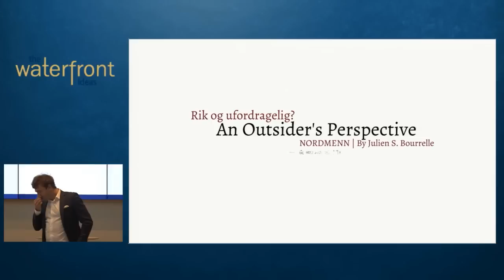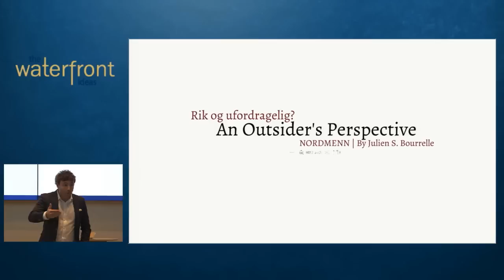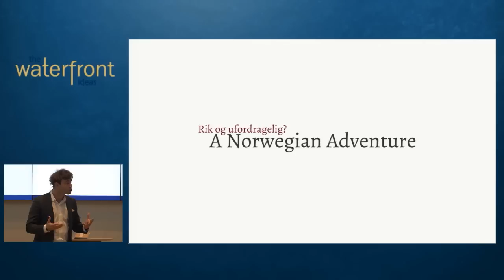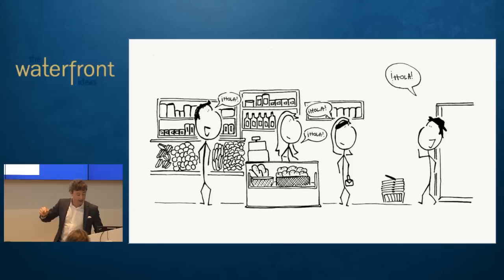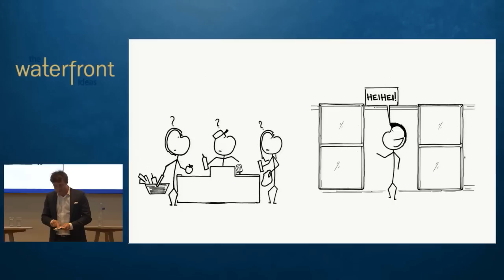Julien Bourrelle: The social guidebook to Norway | Rik og ufordragelig - The Waterfront Ideas #4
Ny forsking påpeker noen ubehagelige funn for verdens rikeste nasjon.
Det er både underbelyst og interessant å pirke i hva rikdom gjør med nordmenns evne til å oppføre seg. Har vi blitt en nasjon arrogante bøller? Vi spør hvilken effekt rikdom har på vår oppførsel.

Fjerde arrangement i regi av The Waterfront Ideas, en ikke-kommersiell debattarena med enkeltarrangementer som avholdes hos Munchmuseet eller i Deloittehuset i Oslo. Arrangementet ble avholdt den 12. november 2015 i Deloittehuset.

Innledere og debattanter: Øyvind Kvalnes, Julien S. Bourrelle, Marie Simonsen, Terje Tinholt, Paul Piff, Karl Henrik Sivesind.
Debattleder: Erik Wold.